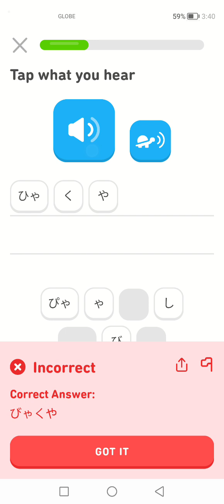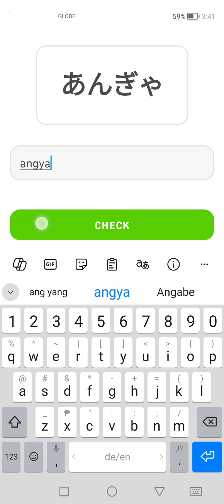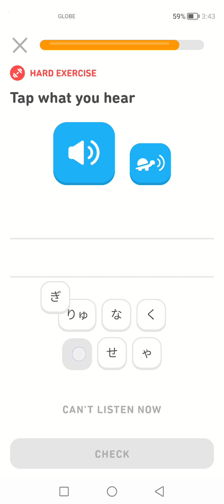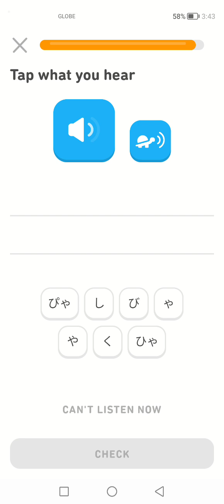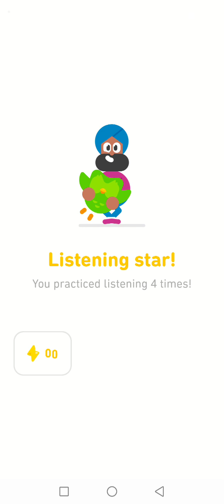Let's Learn Japanese With Duolingo | Episode 60